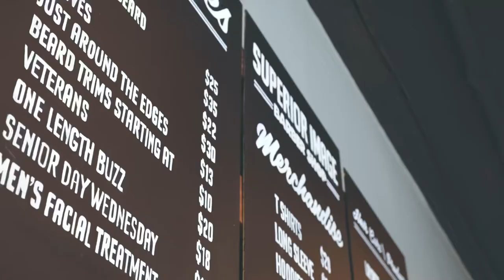Superior Image Barbershop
Melrose Barber shop